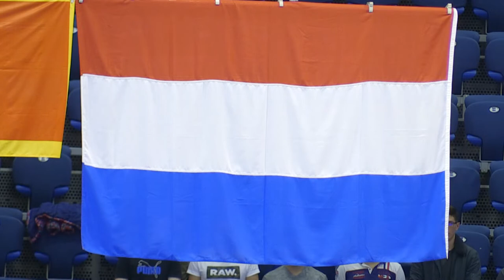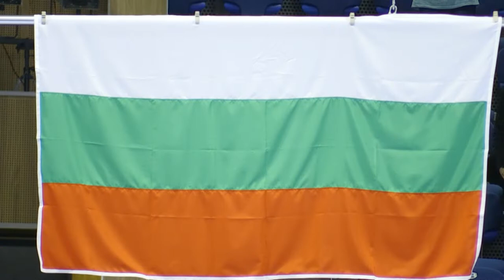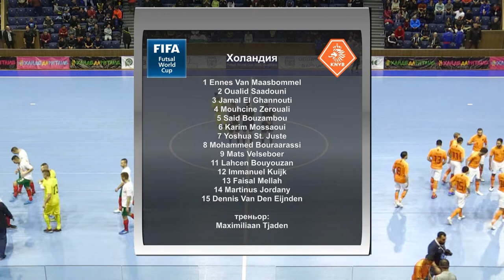FUTSAL DEN 3 MACH 2 NL BG